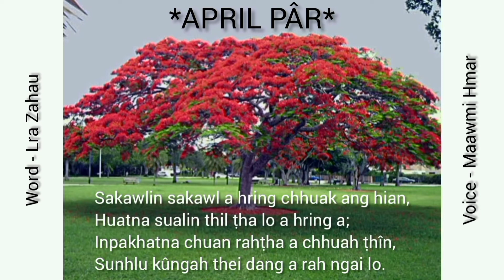April pâr : Word - Lra Zahau. Voice - Maawmi Hmar. Date.25.5.2022.